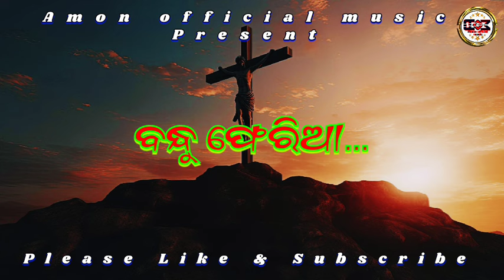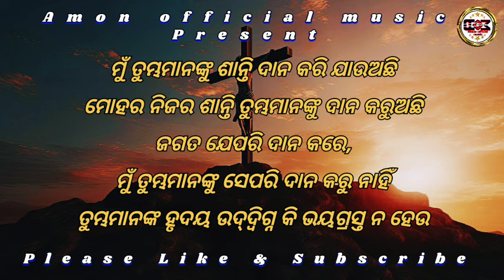ଫେରିଆରେ ବନ୍ଧୁ କ୍ରୃଷପାଶକୁ || FERIARE BANHDU KRUSHA PASAKU || NEW ODIA CHRISTIAN SONG AND LYRICS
.Full song.
     ଫେରିଆରେ ବନ୍ଧୁ
କ୍ରୁଶ ପାଶକୁ
ଝୁଲିଥିଲେ ତ୍ରାଣ କରତା
ତୋର ପାପ ପାଇଁ
ଝରୁଥିଲା
ତପତ ରୁଧିର
ଫେରିଆରେ ବନ୍ଧୁ
=1=
କୋରଡ଼ା ପ୍ରହାର
ବକ୍ଷରେ ଆଘାତ
କଣ୍ଟାର ମୁକୁଟ
ନିନ୍ଦା ଅପମାନ
ତୋ ପାପ କାରଣ
ସହି ଅପମାନ
ନିଜେ ଦୋଷୀ ହୋଇ
ଭୋଗିଲେ ମରଣ +1
ବନ୍ଧୁ ଫେରିଆ...
ବନ୍ଧୁ ଫେରିଆ ଯୀଶୁ ବିନା
ନାହିଁ ପରିତ୍ରାଣ +1
ଫେରିଆରେ ବନ୍ଧୁ...
=2=
ସରଗ ତିଆଗି
ତୋ ମୂକତି ଲାଗି
କ୍ରୁଶେ ବଳି ହେଲେ
ଜଗତ ସାଇଁ
ନିଜ ବନ୍ଧୁ ହୋଇ
ନ ଚିହ୍ନିଲୁ ତୁହି
ତାଙ୍କ ବଳି ଥିଲା
ତୋ ମୂକତି ପାଇଁ
ବନ୍ଧୁ ଫେରିଆ...
ବନ୍ଧୁ ଫେରିଆ ଅନୁତାପ
ଭରା ହୃଦୟେ +1
ଫେରିଆରେ ବନ୍ଧୁ...

Lyrics and music : Mr. Binod Pani

Singer: Amit Pani (Gospel Singer)

Producer: Mr. Rajiv Karada

Banner: Amit Pani Official

Lyrics edit by: Amon pradhan